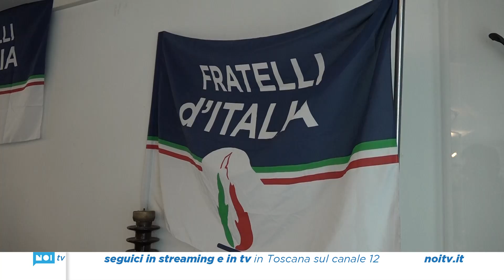Dopo il niet della Lega, Fdi rilancia la candidatura di Tomasi a governatore della Toscana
Il sottosegretario all’Agricoltura Patrizio La Pietra a Viareggio insieme a Vittorio Fantozzi, capogruppo di Fdi in consiglio regionale, indica il sindaco di Pistoia come il candidato ideale per il centro destra alle prossime regionali